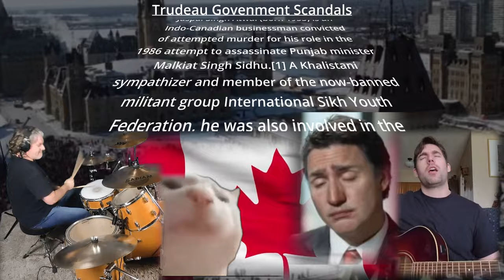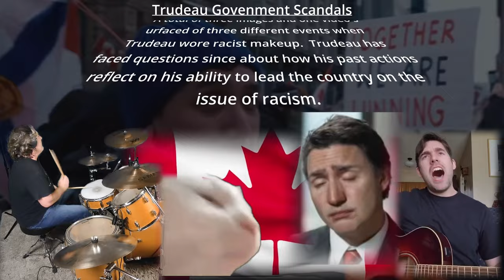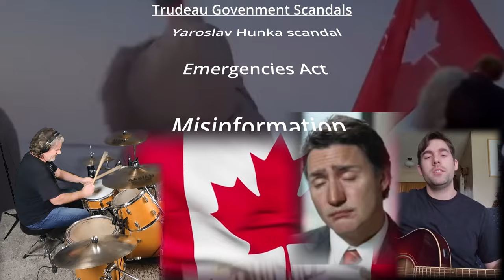Justina The Justin Trudeau Song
Sing along to the Justin Trudeau song!!